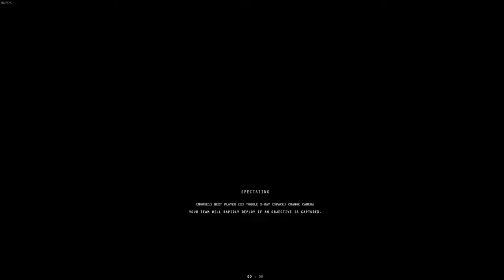Insurgency: The Movie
executive producer
                           Yes

counter-terrorists as
Weiner On The Buffet
                                    h
goin' grink

man screaming "RPG"
Yes

Insurgent Forces as
BOT Thiago
BOT Devin
BOT Serguel
BOT Josh
BOT Stephen
BOT Brian
BOT Tom
BOT Cole
BOT Geoffrey
BOT Ziga
BOT Chuck
BOT Gary
BOT Minh
BOT Vuk
BOT Bruce
BOT Andy
BOT Charlie
BOT Paul
BOT Kedhrin
BOT Zach
BOT Thomas
BOT Rense
BOT Valdis
BOT Rich
BOT Cole
BOT Connor
BOT Jono